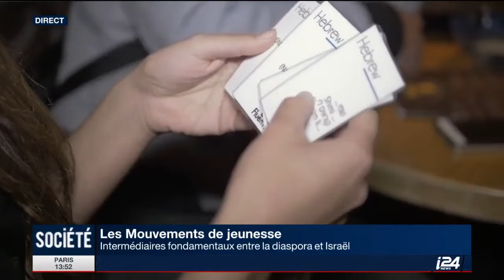CULTURE - MOUVEMENTS DE JEUNESSE [13/03/17] - ARIELLE SIBONY